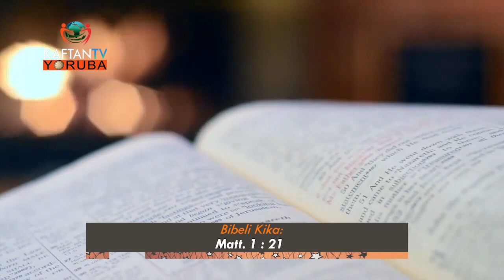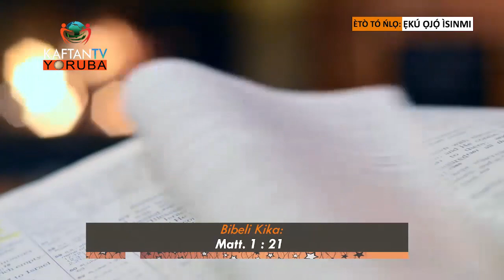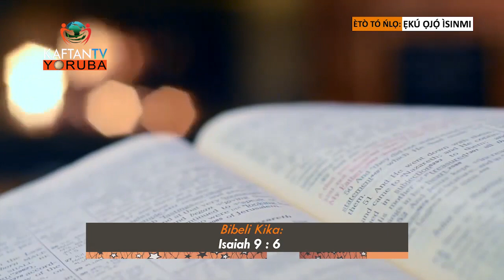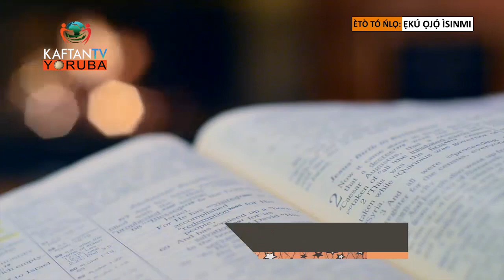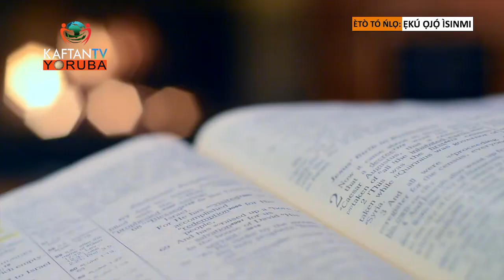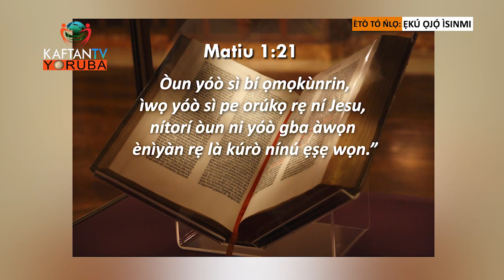IHINRERE NAA/ TANI JESU YI GAN (Part 1)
E maa wo Eku Ojo Isinmi Pelu Atokun Ajihinrere Ben Olu Akinyeye
lori Ikanni KAFTAN TV Yoruba Startimes Channel 132 DTT
& 482 DTH lojojo Isinmi 3:00 - 4:00 pm
Thanks